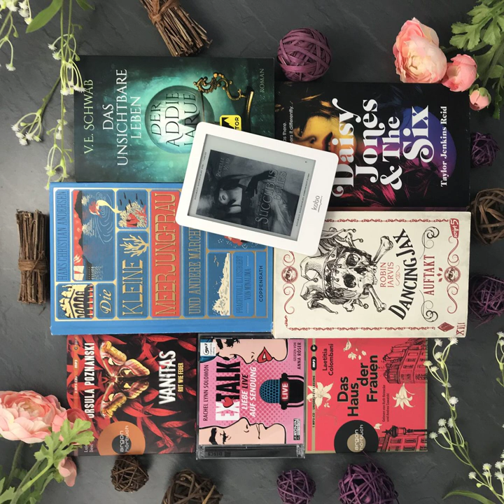bücherreich 198 – Mein Lesemonat August 2021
In dieser Episode spreche ich über die Bücher, die ich im Lesemonat August 2021 gelesen habe:

„Sean Brummel: Einen Scheiß muss ich“ von Tommy Jaud
„Die kleine Meerjungfrau und andere Märchen“ von Hans Christian Andersen
„Der Monstrumologe“ von Rick Yancey
„Das Haus der Frauen“ von Laetitia Colombani*
„Dancing Jax - Auftakt“ von Robin Jarvis
„Vanitas - Rot wie Feuer“ von Ursula Poznanski*
„Das unsichtbare Leben der Addie LaRue“ von V. E. Schwab*
„Ex-Talk — Liebe live auf Sendung“ von Rachel Lynn Solomon*
„Daisy Jones & the Six“ von Taylor Jenkins Reid
„Succubus Blues: Komm ihr nicht zu nah“ aus der „Georgina Kincaid“-Reihe von Richelle Mead

Aktuelle SuB-Höhe:
Bücher: 30
Hörbücher: 110

Welche Bücher habt ihr im August gelesen?
Eure Ilana